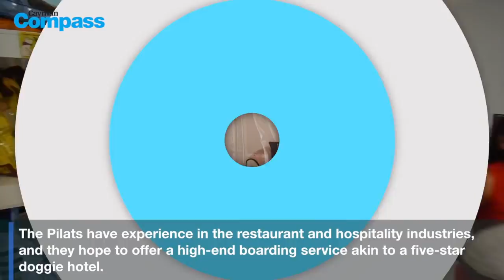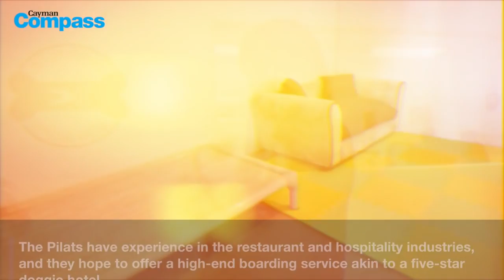High end doggie hotel opens George Town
This doggie hotel is fit for the best in show. The Cay 9 Resort & Spa, helmed by Prentice Panton and Martin and Claudia Pilat, opened late in December and aims to offer Grand Cayman’s first boutique dog-boarding experience.

The Pilats have experience in the restaurant and hospitality industries, and they hope to offer a high-end boarding service akin to a five-star doggie hotel. There are no cages at the Cay 9 Resort & Spa, and each dog room is fronted by a glass wall and features a camera that allows owners to peek in.

“We love dogs and this is how we show it,” said Mrs. Pilat, who previously worked at The Ritz-Carlton. “We want to treat them super nice. They’re not just here. There’s always an activity for them. We know their names. We want to give The Ritz-Carlton service but at a very affordable price.”

The facility, located right behind the Foster’s IGA near the airport, boasts grooming and training services on the same premises as the first dog-only swimming pool on the island. The Pilats visited several dog boarding facilities in the United States that informed the things they’d prioritize here.